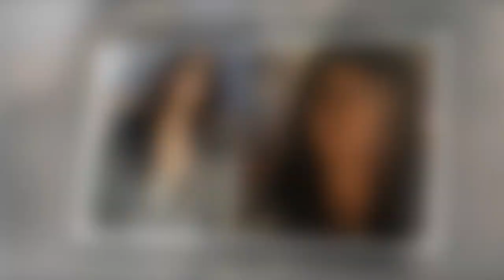Amira Pocher Seitenhieb gegen Iris Klein! Ich mache doch nicht dieselbe Scheiße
Während Oliver Pocher aus den Eheproblemen mit Amira Geld machen will, bezieht die Moderatorin ganz klar Stellung und lässt dabei kein gutes Haar an Iris Klein.